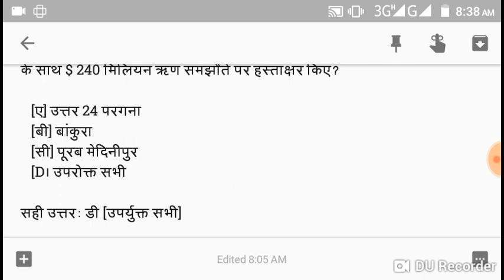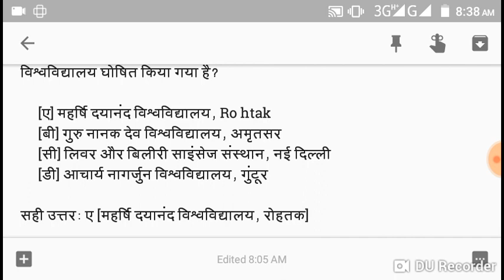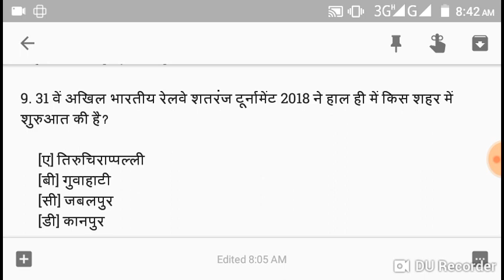करेंट अफेयर्स: 7 October 2018, चंडीगड पुलीस